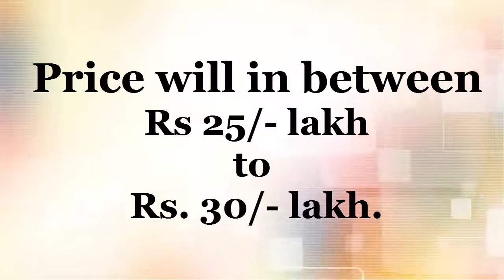Tata JLR Q5 SUV 2018 Based on Land Rover Sporty Look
Dear Viewers, If you still have any issue about source of information, before writing to google please write to me at " "
we will take action as soon as possible.